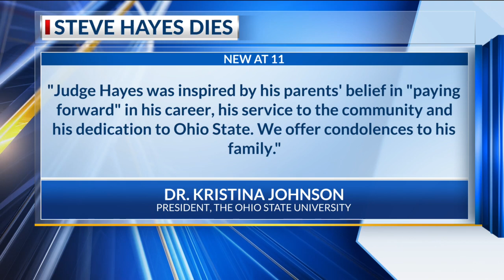Judge Steve Hayes, son of Woody Hayes, dies